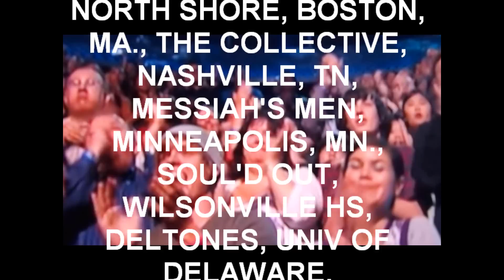OPENING NUMBER, 'RHYTHM OF LOVE,' OPENING NUMBER, 'RHYTHM OF LOVE,' SING OFF SEASON 3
OPENING NUMBER, 'RHYTHM OF LOVE,' SING OFF SEASON 3.